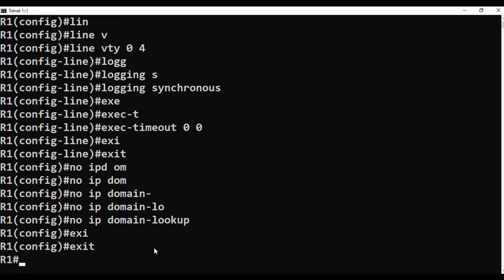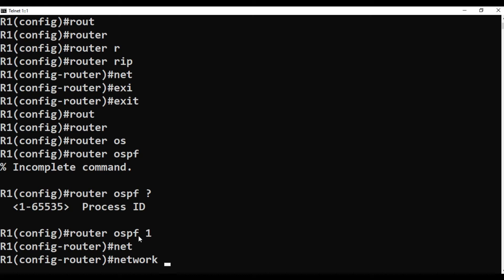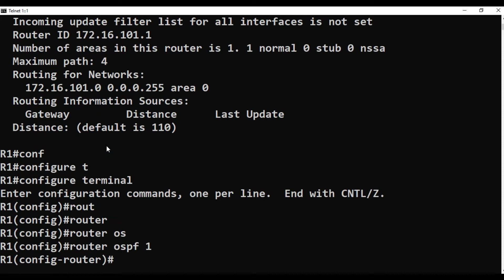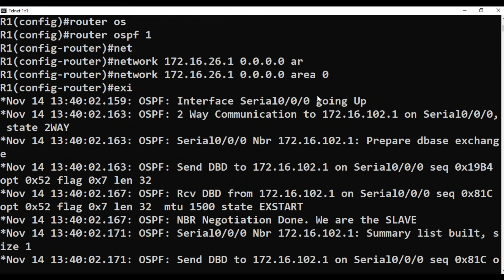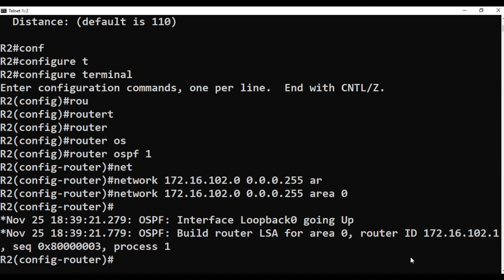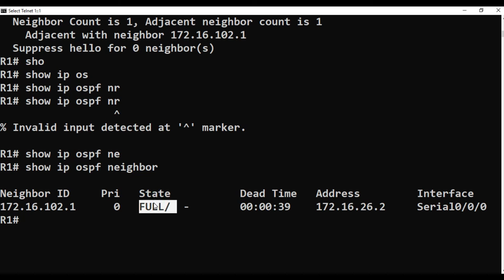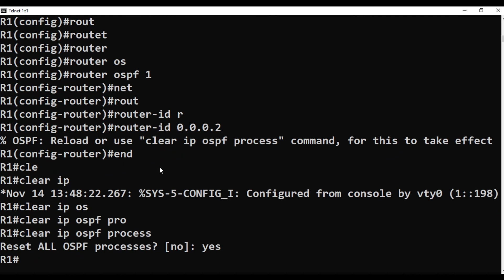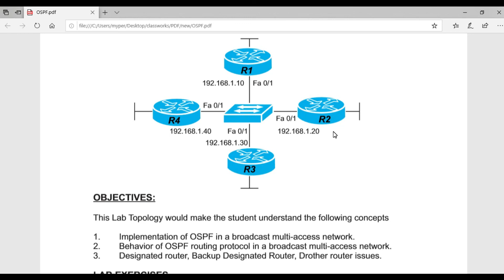What is Ospf in Networking | basic configuration | Tamil | IP Software Solutions | Vishnu | Ciscodev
IP SOFTWARE SOLUTIONS - COIMBATORE
 WELCOME TO HUMAN NETWORK
A lecture by

Ping us on
- ROUTING INFORMATION PROTOCOL - VERSION 2 - SUMMARISATION AND CLASS LESS ROUTING